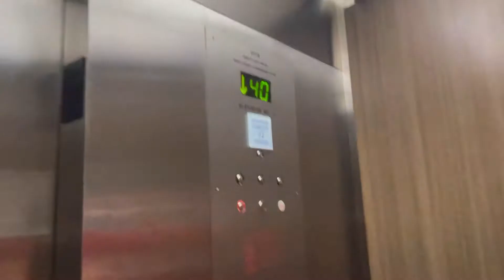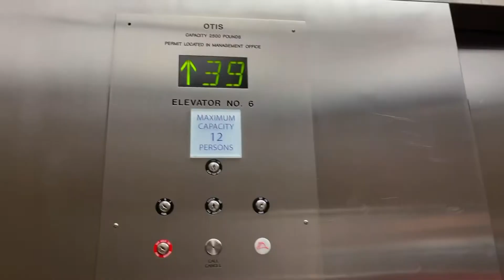Hawaii:Free Breakfast @ Holiday Inn Express @ Honolulu Waikiki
Free Breakfast